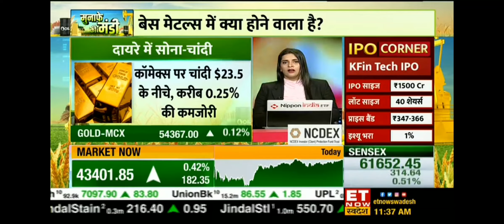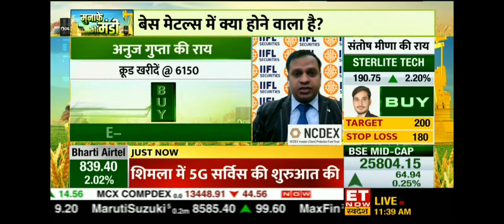iiflsecurities commodity tradewithanuj beingtrader crudeoil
Strategy on Crudeoil